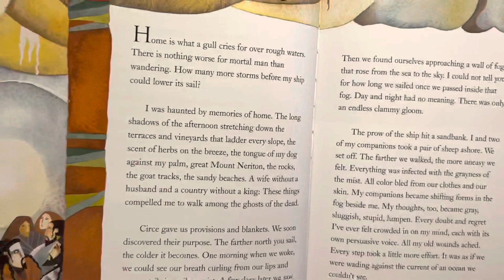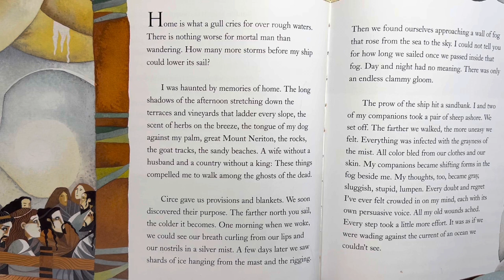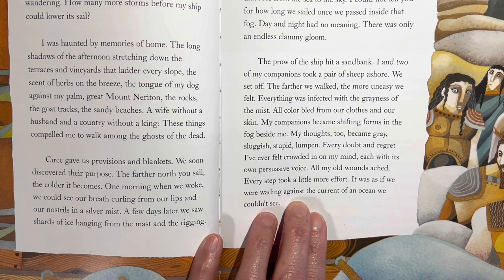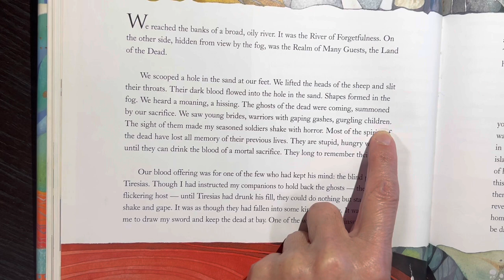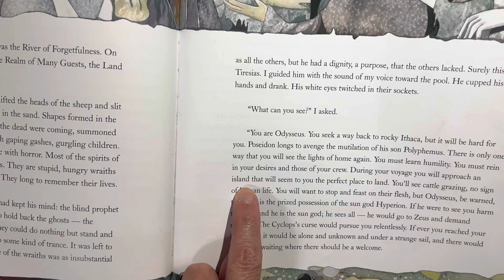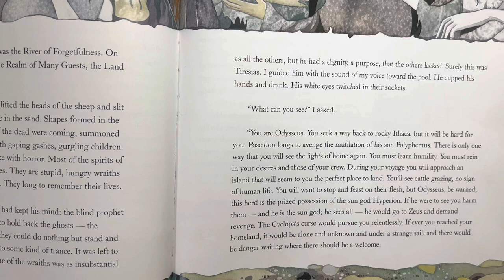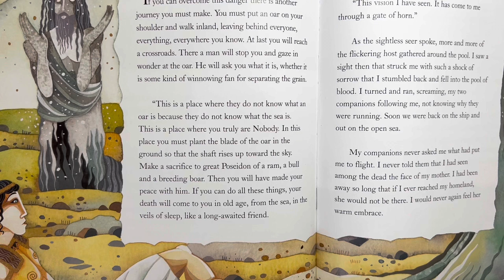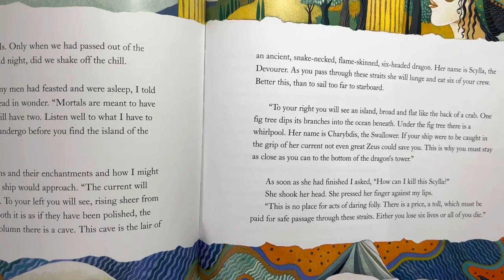O06 Odysseus - The land of the dead asmr night story